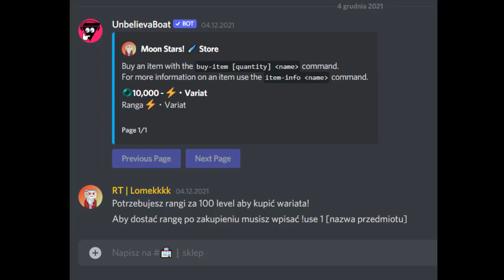MOON STARS OFICJALNIE!